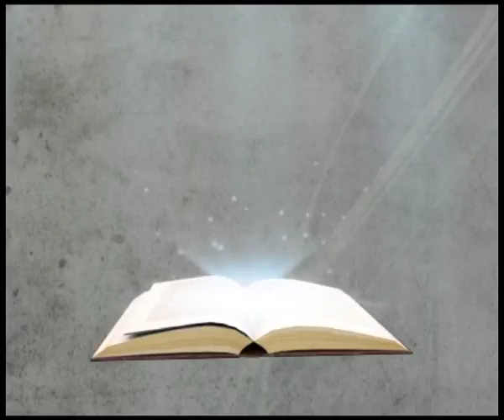Replay - Arrêt Sur Textes du 08 SEPTEMBRE 2018